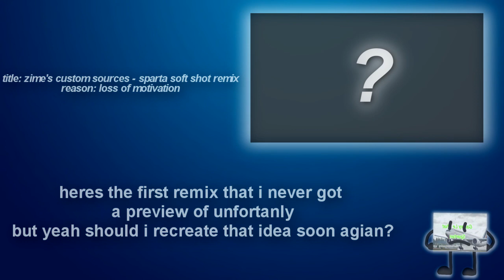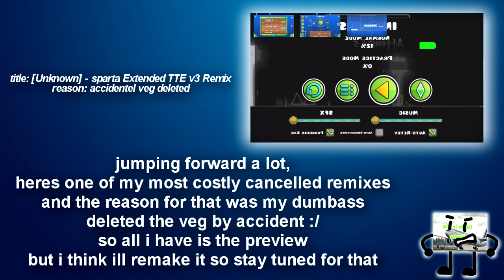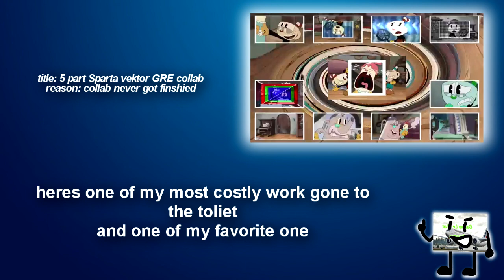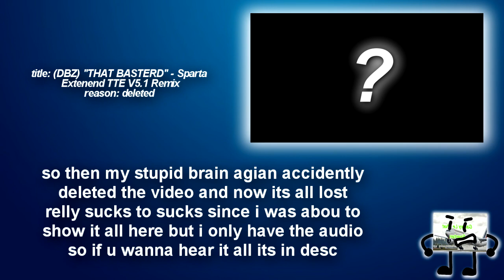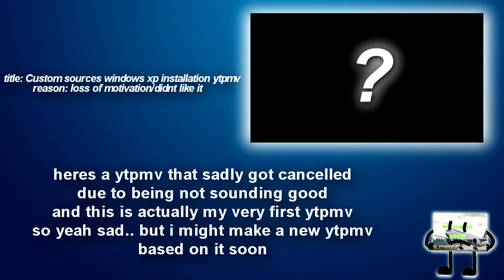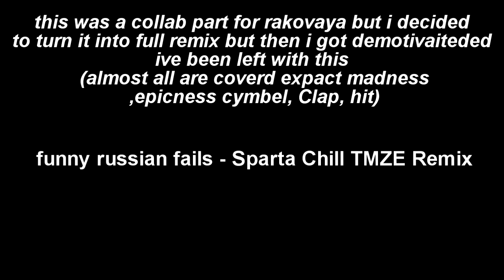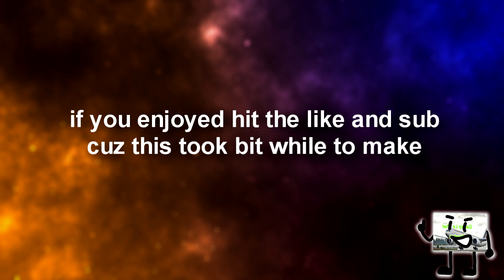Galaxy's Scrapped/Cancelled 2021/2022 projects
also small writing mistake in 2:5 4 as the title is (BBG) not (BBF)